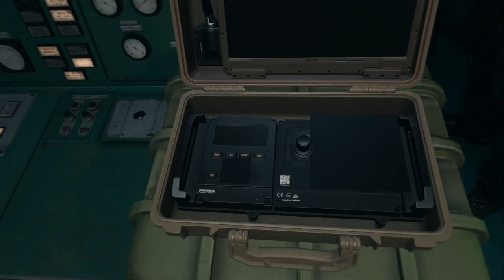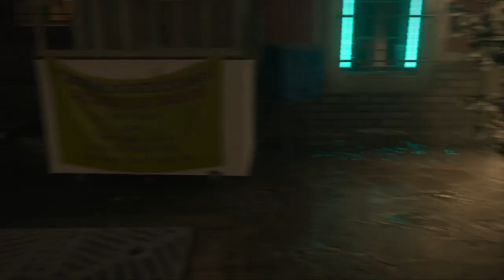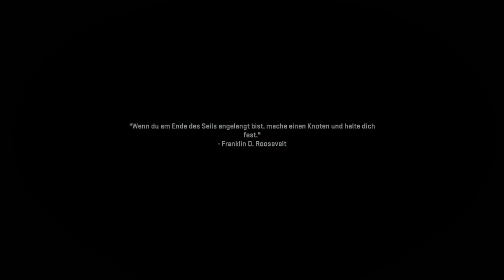Call of Duty®: Modern Warfare II_20230128220331